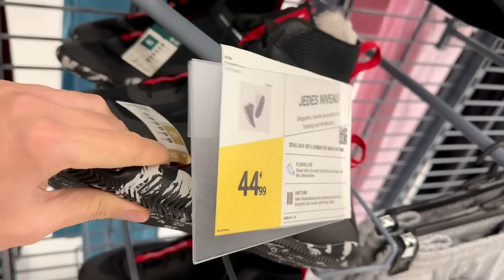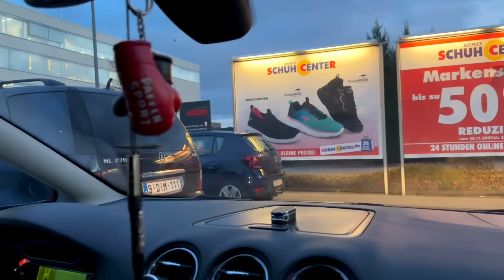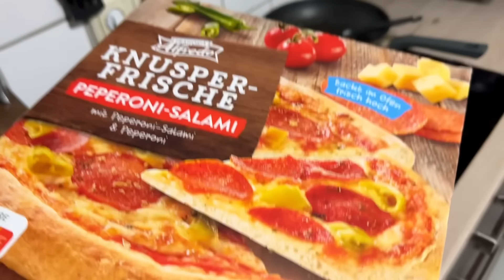Комната Подростка 🤪 Артём Всё Показал 😁 Мёрзнем Дома 🥶 Влог 5.02.2024